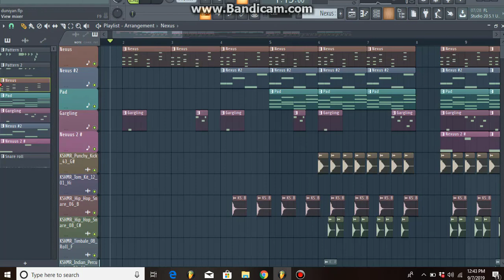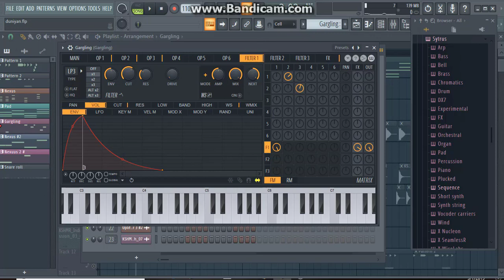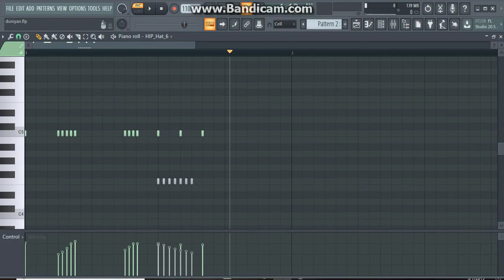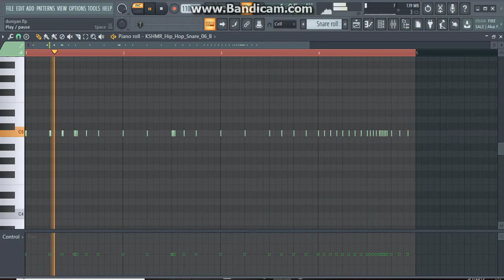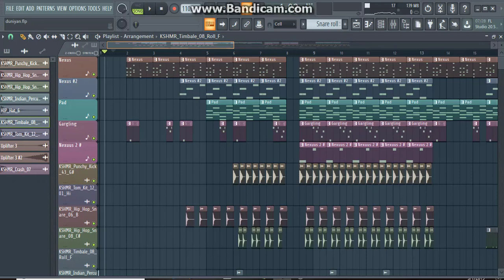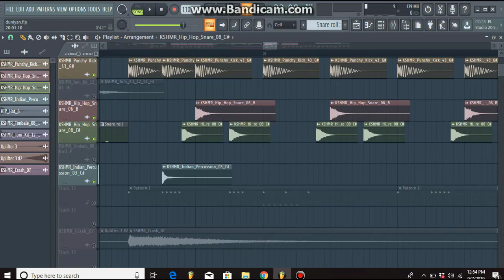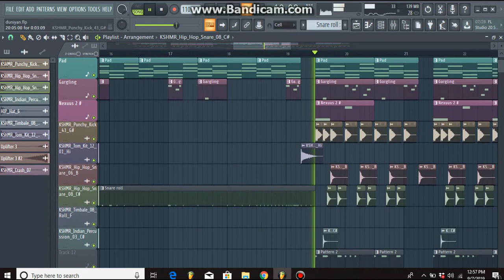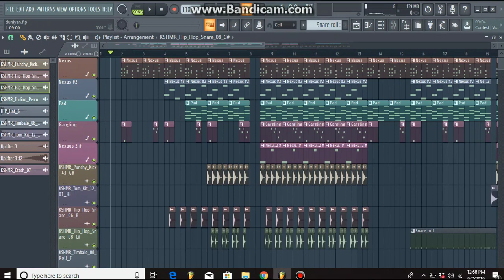How to turn Your Loop into a full Song (Punjabi) || Fl studio || The Hawk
Today I show how you can take a simple idea with some potential into a bigger concept and eventually a song by trying a few simple production techniques, arrangement ideas and creativity hacks.

hello Guys , today i coming with a beat making video
In This video will learn how we can turn our loops into a song.

I hope you like it And leave comment for me so i can improve myself

if you want Punjabi Loops{Dhol,Dholak,Tumbi,Sarangi,Dhad,Algoze,Dufli,Duff,Tabla}  , Sample Packs ,808, Kick,Snare,Hats and so on.